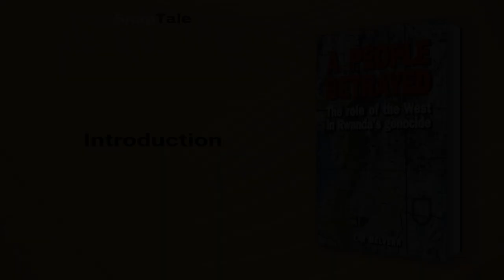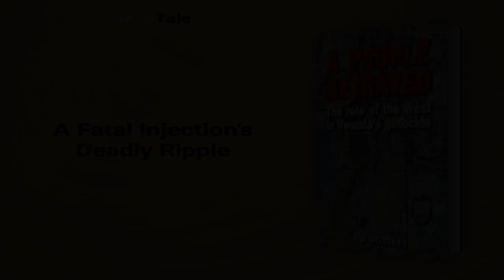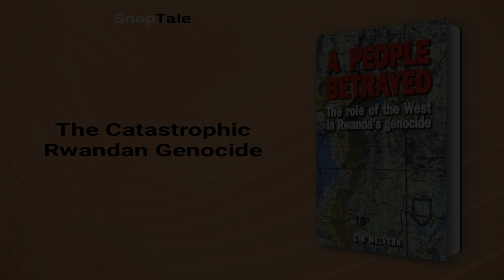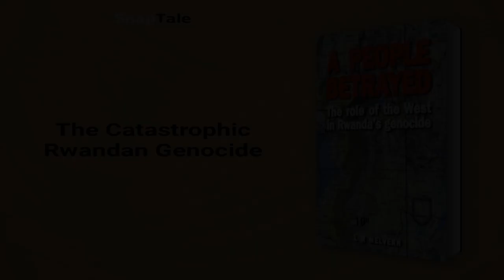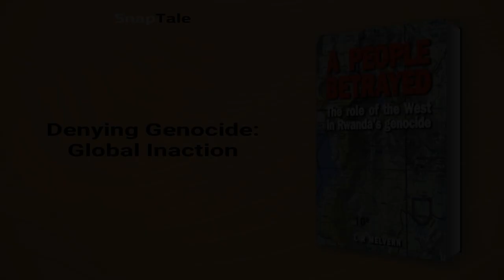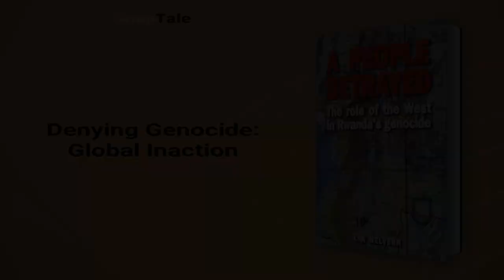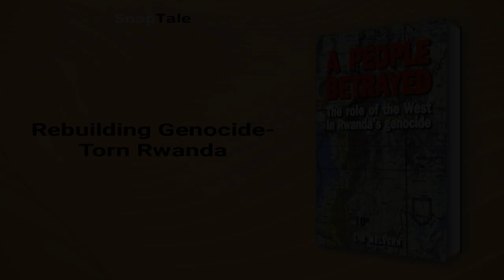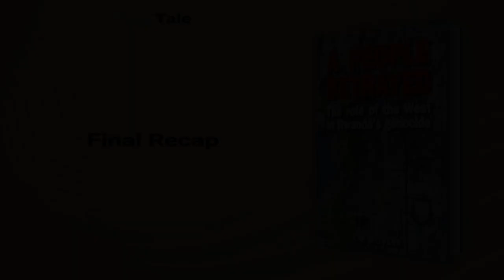A People Betrayed by Linda Melvern: 28 Minute Summary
*BOOK SUMMARY*

TITLE - A People Betrayed: The Role of the West in Rwanda's Genocide

AUTHOR - Linda Melvern

DESCRIPTION:
📖 Discover the shocking truth behind the Rwandan genocide of 1994 in this captivating book summary. Uncover the international scandal, the heroes who risked it all, and the world's failure to prevent the atrocity. This eye-opening insight demands urgent UN reform and renews our hope for a better future.

TIMESTAMPS:
⌚ 00:00 Introduction
⌚ 01:05 Rwanda's Distorted Ethnic Narrative
⌚ 02:57 A Fatal Injection's Deadly Ripple
⌚ 05:46 The Birth of a Guerrilla Machine
⌚ 08:20 A Sinister Plot in Rwanda
⌚ 11:33 Hindered UN Peacekeeping Efforts
⌚ 14:24 The Catastrophic Rwandan Genocide
⌚ 17:36 Lifelines Amid Rwandan Chaos
⌚ 18:49 Denying Genocide: Global Inaction
⌚ 21:37 Kagame's Struggle and French Intervention
⌚ 24:32 Rebuilding Genocide-Torn Rwanda
⌚ 27:37 Final Recap